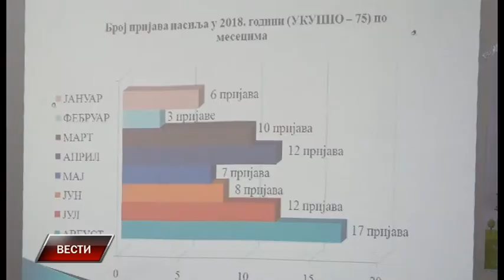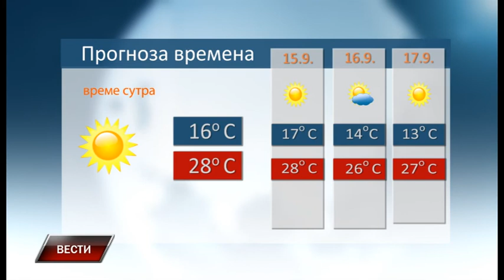Vesti 13 9 2018